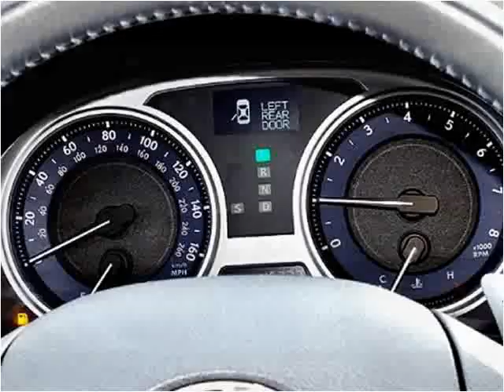2009 Lexus IS 250 Used Cars San Diego CA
This 2009 Lexus IS 250 is available from Rose Auto Sales.